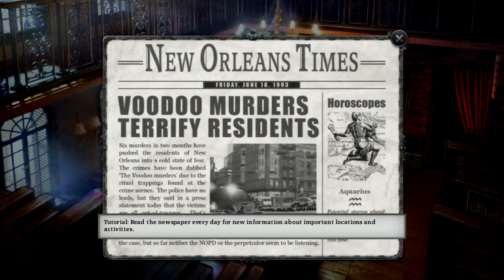Gabriel Knight - 20th Anniversary Edition [PC] - (Demo - Playthrough) - Gameplay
I playing "Gabriel Knight: Sins of the Fathers - 20th Anniversary Edition" for PC. :-)
No Live-Commentary.